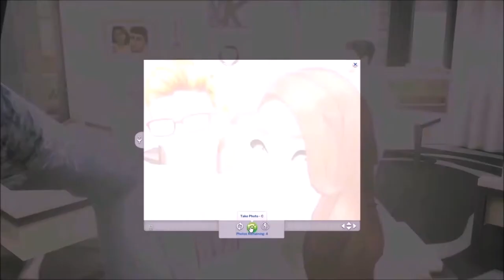Doctor Career! - Super Sim Challenge //Season 2 Part 22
We say good bye to Lucky's remaining children, Maura and Myles who start their new lives with their new significant others! We also get a little taste of Lucky in the medical field!